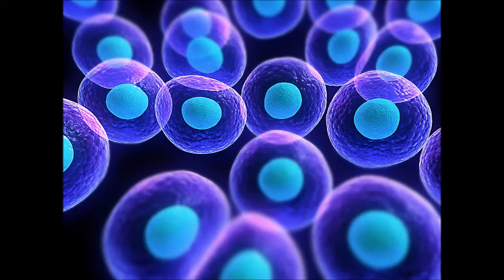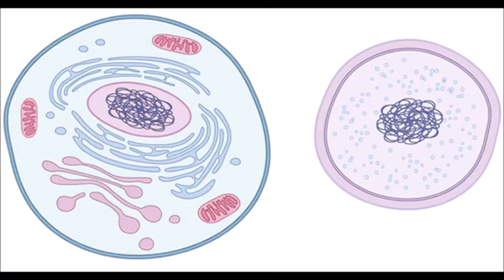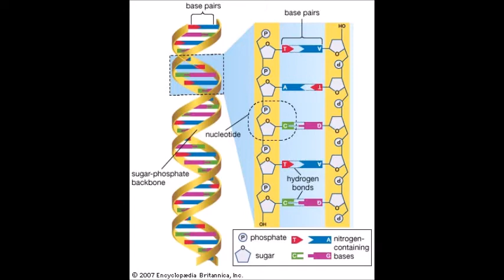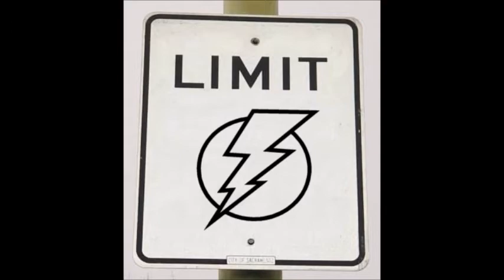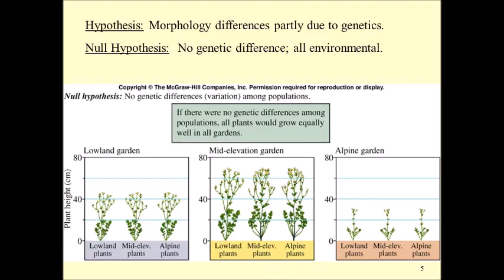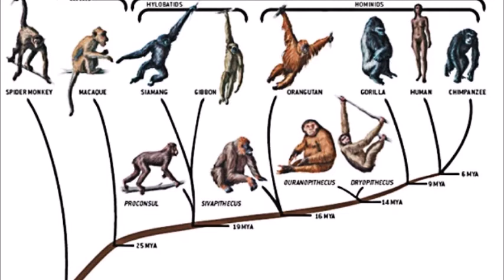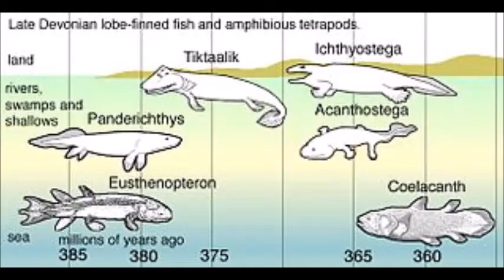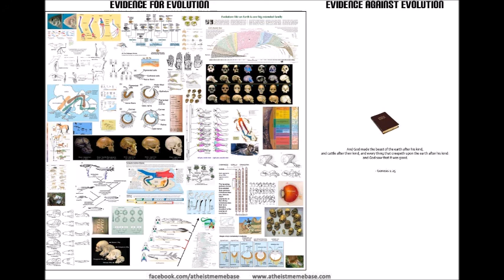Pointing to Common Ancestry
An explanation of how morphology, genetics, and the fossil record evidently point to common ancestry among organisms. All pictures are from Google.

List of fossil species mentioned:
Primates: Homo sapiens sapiens, H. s. idaltu, H. s. Denisova, H. s. neanderthalensis, H. naledi, H. floresiensis, H. antecessor, H. heidelbergensis, H. erectus, H. habilis, Australopithecus afarensis, A. africanus, A. sediba, A. anamensis, Ardipithecus, Orrorin, Sahelanthropus, Chororapithecus, Nakalipithecus, Proconsul, Aegyptopithecus, Apidium, Eosimias, Darwinius, Notharctus, Altiatlasius,  and Purgatorius

Cetaceans: Chonecetus, Indohyus, Pakicetus, Ambulocetus, Remingtonocetus, and Georgiacetus

Snakes: Haasiophis, Pachyrhachis, and Tetrapodophis

Mammal-like reptiles: Dimetrodon, Gorgonopsians, and Cynodonts

Dinosaurs: Aurornis, Anchiornis, Archaeopteryx, Xiaotingia, and Microraptor (Tetrapteryx--William Beebe)

Amphibians: Eocaecilia and Acanthostega

Fish: Eusthenopteron, Panderichthys, and Tiktaalik